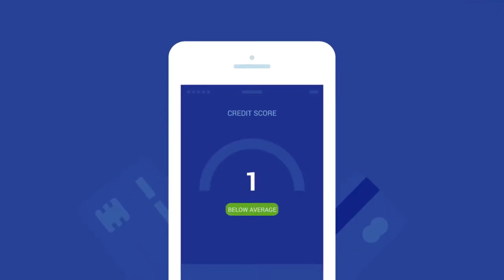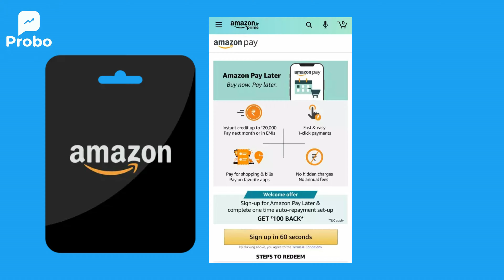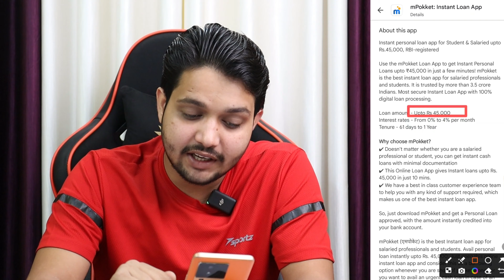Mpokket loan review 2024 | Mpokket loan app fake or real | Mpokket se kaise loan le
In this video we will discuss mpokket loan review and complete mpokket se kaise loan le so share mpokket loan complete details.